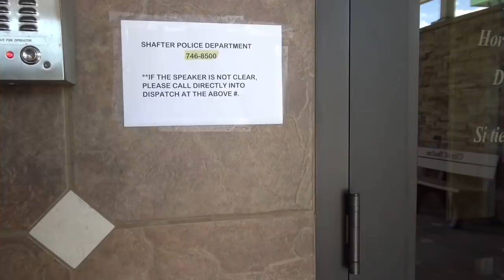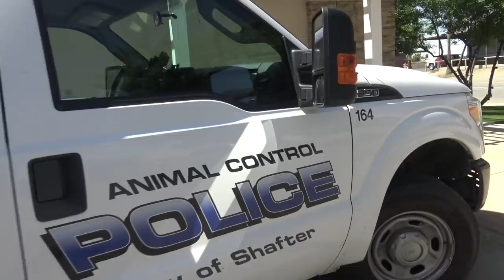Tyrant Fails To Intimidate Me Gets Owned & Checked For Making a Fool Of Himself-1st Amendment Audit